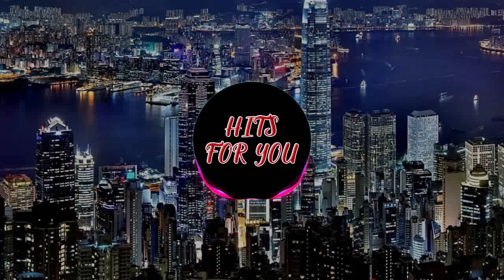Progressive HOUSE MIX2k20 - HFY